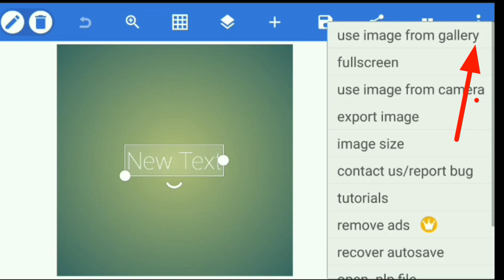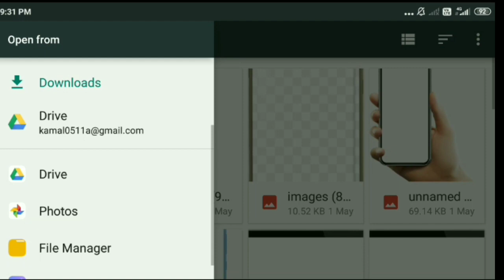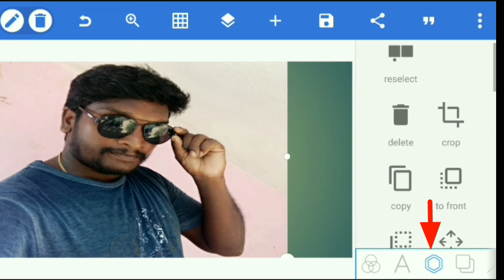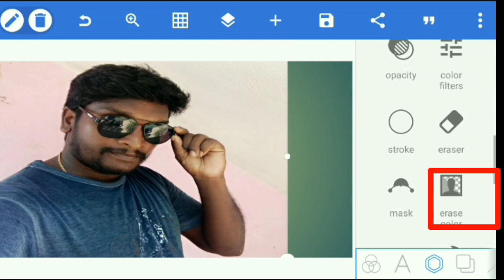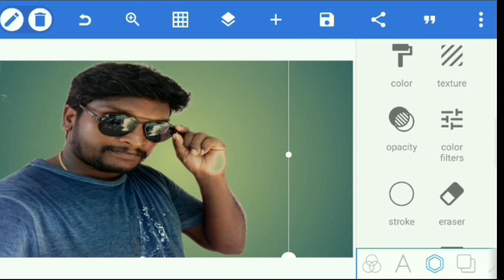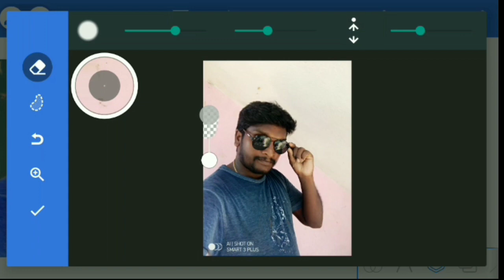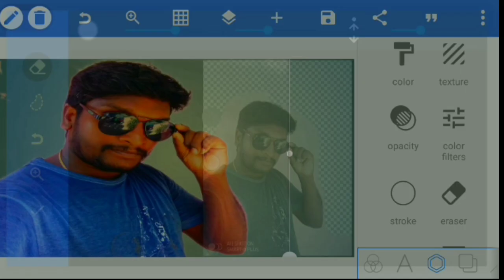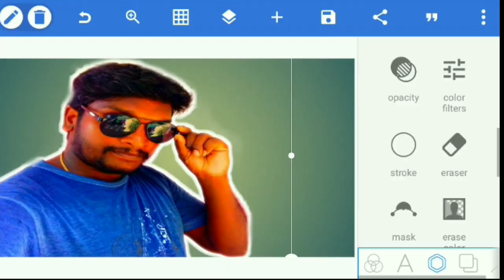Pixellab @photo Editing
pixellab tutorial tamil